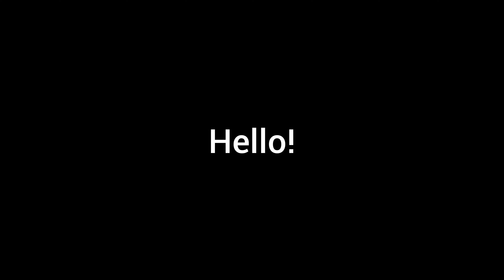Mr Bathtub: ANIMATED